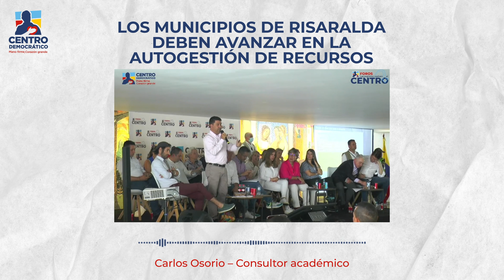Los municipios de Risaralda deben avanzar en la autogestión de recursos.